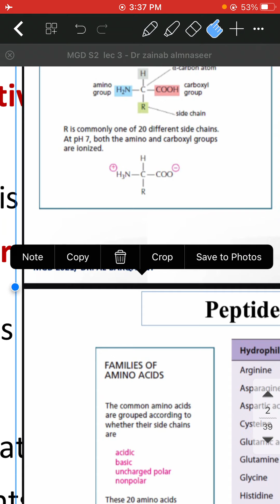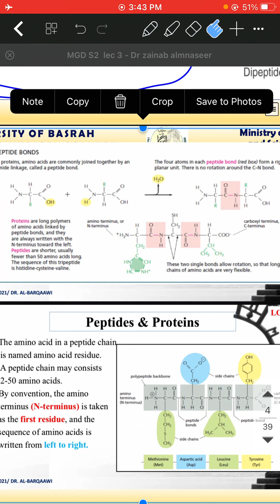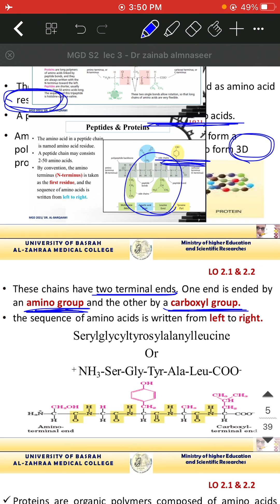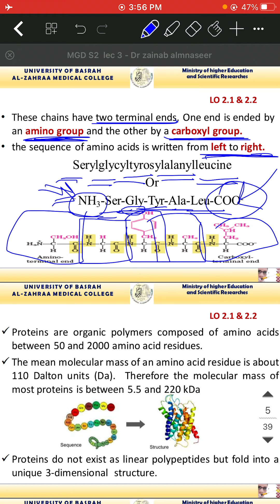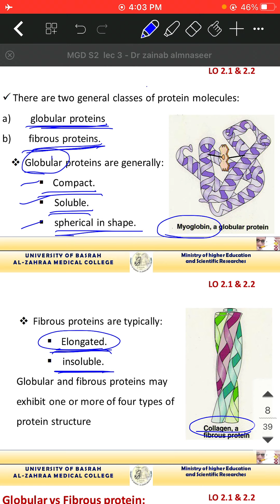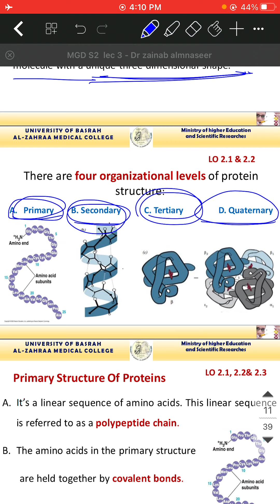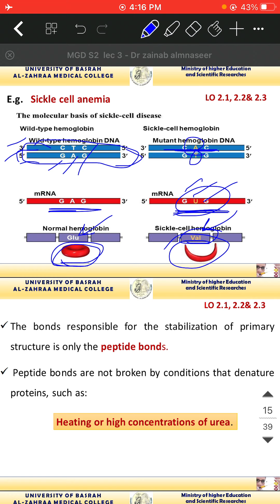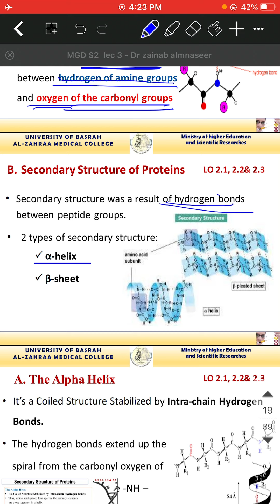Protein structure and folding الجزء الاول